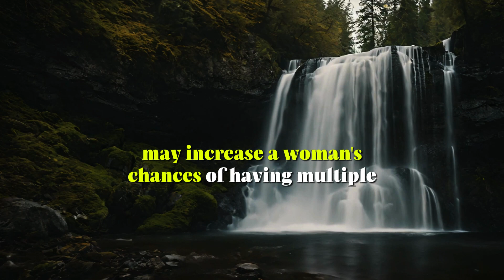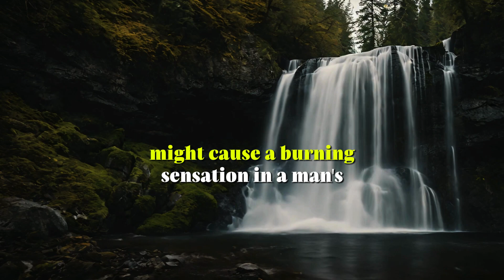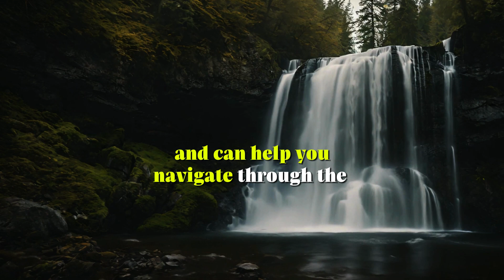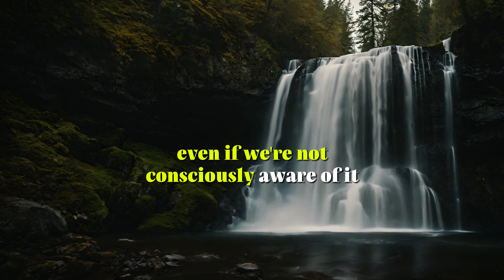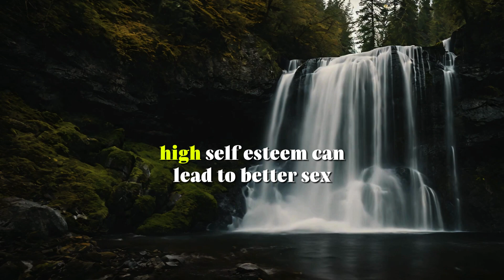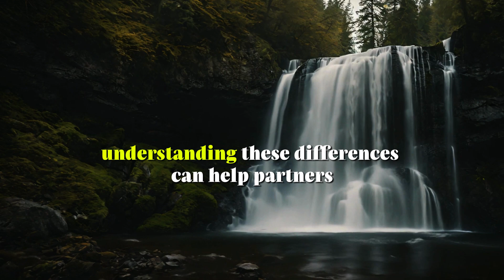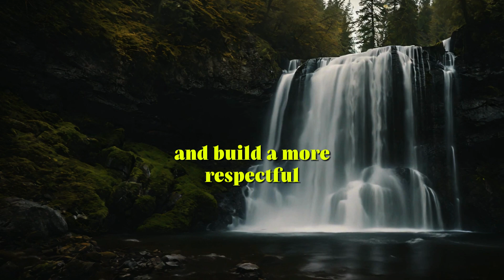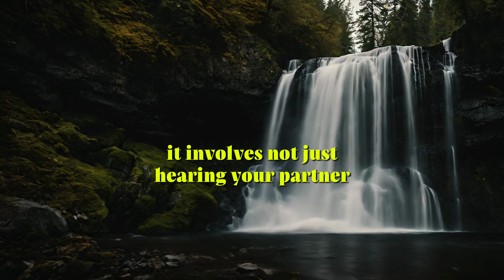OMG! These Psychology Facts About Human Behavior Will Blow Your Mind! #65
youtube course if you want to learn how to make a youtube channel and make money

in this motivational video we talk about quotes about life. These quotes will change your life. These life lessons will help you.

Prepare to be amazed by episode #65 of our mind-blowing psychology series, 'OMG! These Psychology Facts About Human Behavior Will Blow Your Mind!' In this video, we dive deep into the fascinating world of human psychology and uncover secrets that will change the way you see yourself and others. From the reasons behind our impulses to the hidden influences on our decisions, these insights are not just intriguing—they're actionable!

Whether you're a psychology student, a curious learner, or someone interested in personal development, this video is packed with scientifically-backed information that is both educational and entertaining. We explore concepts like why we procrastinate, how our emotions influence our thoughts, and what really drives our social interactions.

Join us as we unravel more mysteries of the human mind.